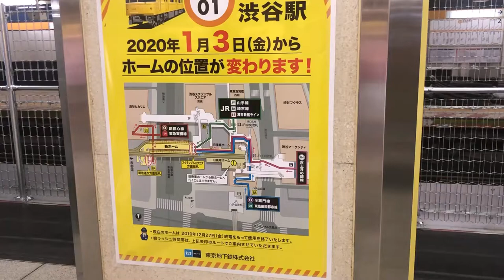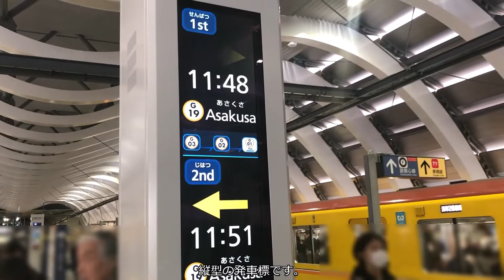【鉄道の旅】東京メトロ銀座線の渋谷駅 旧ホーム・新ホーム / train metro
東京メトロ銀座線の渋谷駅 旧ホーム・新ホームを紹介します。
2020年1月3日(金)の始発から、銀座線渋谷駅新ホームの供用を開始しました。
渋谷駅街区基盤整備に合わせて、駅移設を進めています。
旧ホームから表参道方面へ130m移設です。
明治通り上空に新ホームができました。
今まで乗車用と降車用の旧ホームが無くなり、新ホームはホーム拡幅によって乗降が可能なホームになりました。
これからホームドアが設置されるようです。

東急百貨店も建て替えで、2027年に新しい渋谷街区が出来るそうです。

旧ホームのところに、繋がっている線路は、車庫への線路として利用しているそうです。